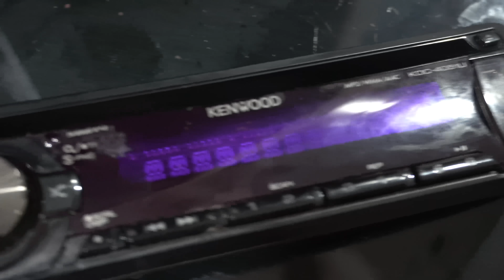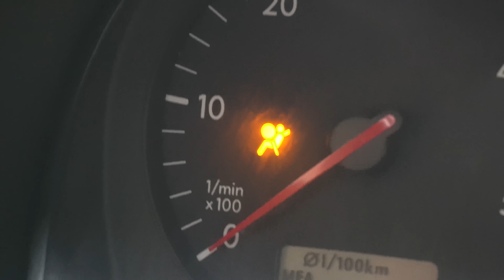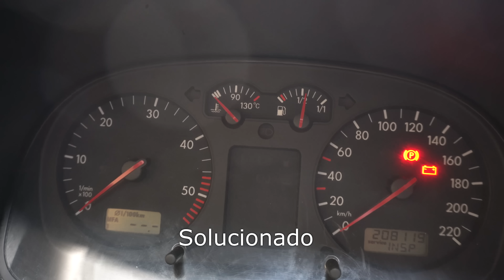COMPRO un COCHE y LO DEJO COMO NUEVO (Casi GRATIS) - Renovando un VW GOLF IV